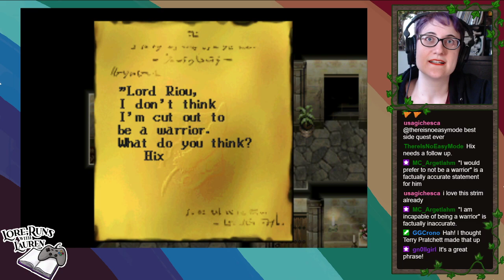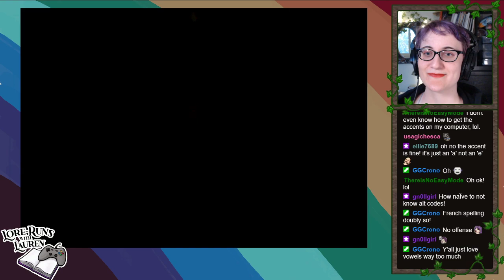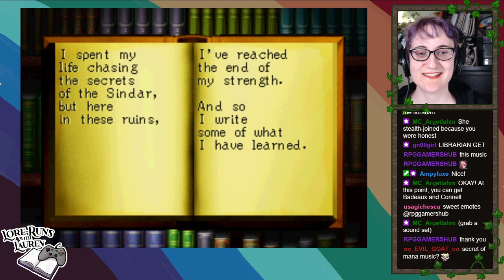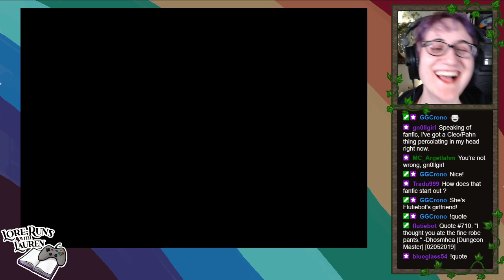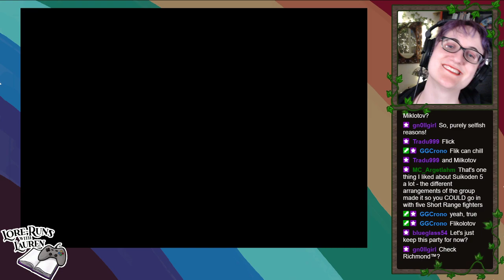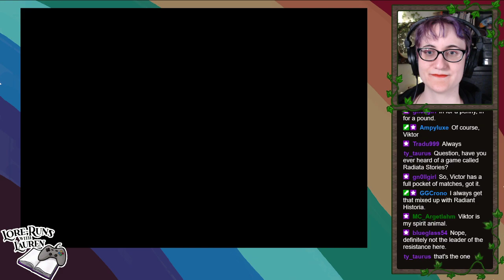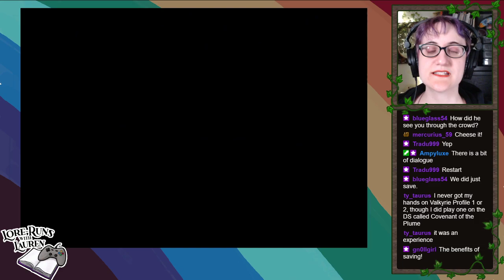Lauren replays Suikoden 2 #15: Mostly cooking and talking, let's be real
Yeah, we really do need to get back to the main plot! I feel like I'm absolutely wrecking the pacing of serious parts of the game story. But I had *fun* doing this (and just chatting away at the end) so I don't really regret it either.